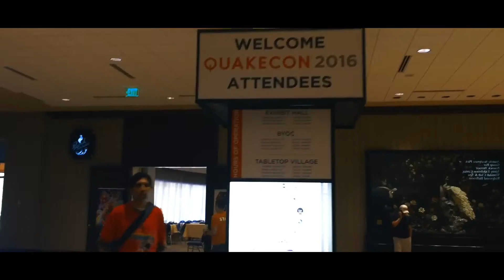My Crazy Quakecon Experience 2016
Vine: @HoustonMannis